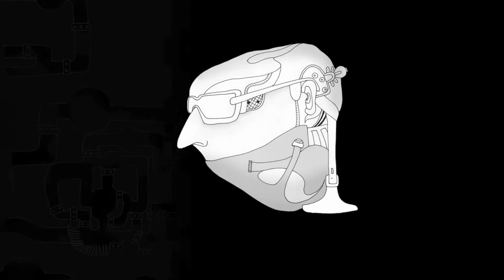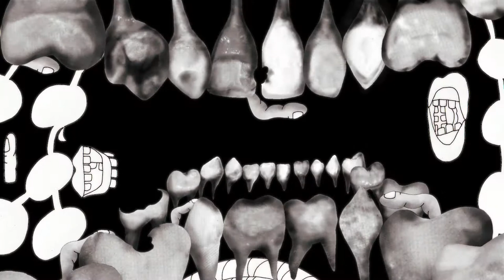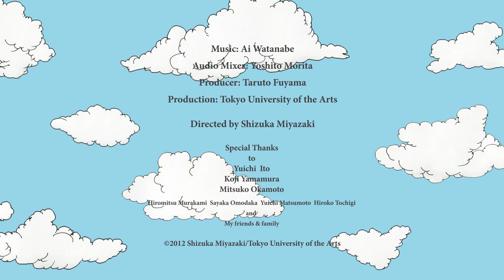Deep Awakening（宮﨑しずか/Shizuka MIYAZAKI)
「Deep Awakening」

東京藝術大学大学院映像研究科 アニメーション専攻 1年次作品2012

監督：宮﨑しずか
プロデューサー：布山 タルト

シノプシス：
”彼”はただひたすら前に前に前に、進み続けてきていた。周りなど気にしたこともなかった。しかしある時、ふと気づいてしまう。明らかに自分は老いてきていることを。そしてついに完全に停止する。

" Deep Awakening "

 1st year Work 2012, Tokyo University of the Arts, Graduate School of Film and New Media, Department of Animation

Director：Shizuka MIYAZAKI
producer : Taruto FUYAMA

Synopsis：
“He” has kept moving forward through his life. Nothing else bothered him. But, one day by chance he realized that he has definitely grown old. And eventually he makes a full stop.